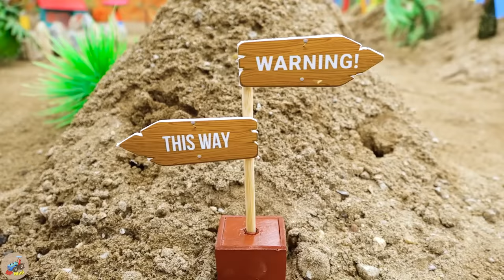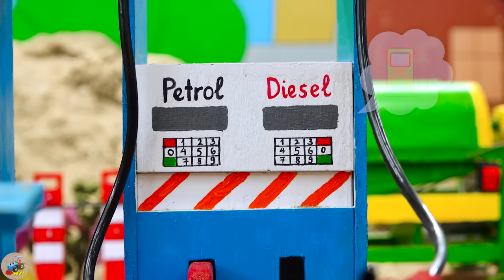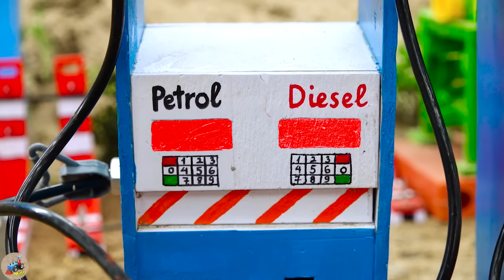Diy tractor making mini Rescue Winch machine | rescue heavy tractor stuck in mud | HP Mini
00:00 Diy tractor making mini Rescue Winch machine | rescue heavy tractor stuck in mud
04:33 Diy tractor making mini Wooden Bridge Construction  diy Concrete Piers Bridge  HP Mini
10:14 Top diy tractor making mini Concrete Cable-Stayed Bridge  diy mini Bridge for trains
16:20 Top diy tractor making mini Oil Pipeline Transporting Gasoline  diy mini Petrol Tank Truck
20:36 Top diy tractor making mini Delicious Ice Cream Store  DIY mini Fruits Ice Cream Machine
25:45 Top diy tractor making mini Asphalt Road Construction  diy Crossroads Traffic for Train.

mini tractor
science project
santroyce
school science project water pump
diy tractor
tanker
petrol pump
keepvilla
keepvilla tractor
keepvilla tractor video
keepvilla diy
mini creative
minicreative tractor
diy tractor